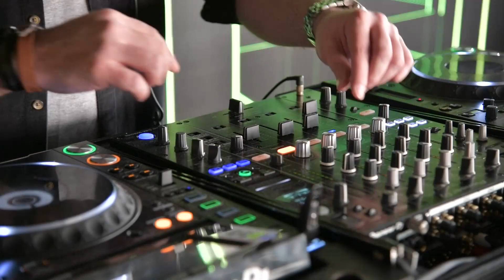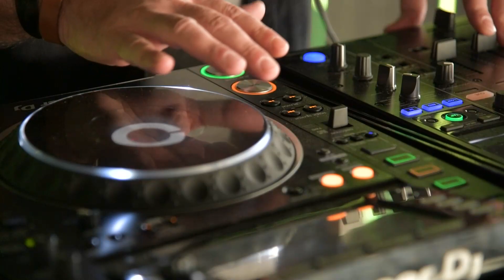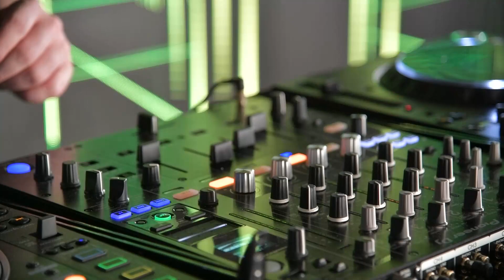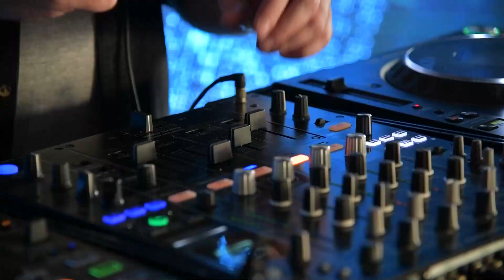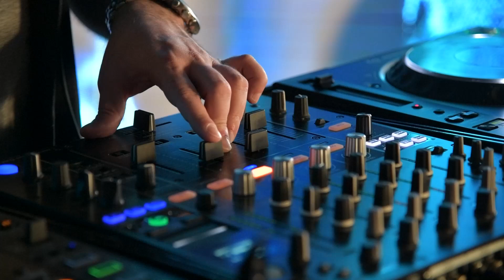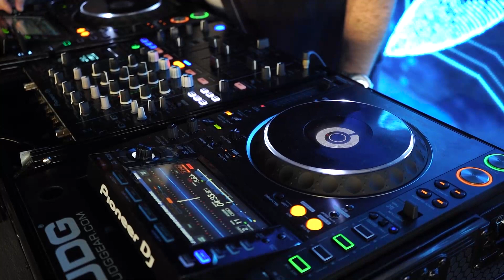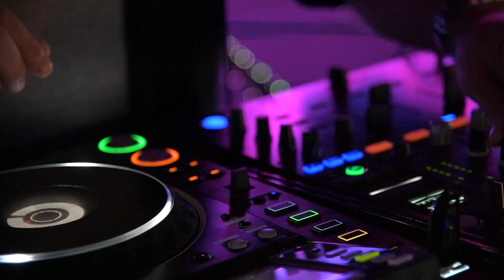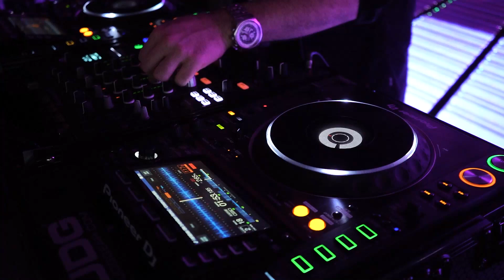dj mohammad almasri oriental downtempo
dj mohammad almasri